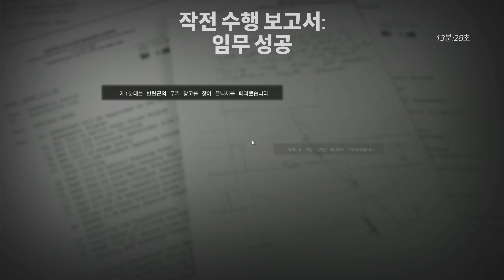실사를 바탕으로 하드코어 FPS - 팔루자에서의 6일(Six Days in Fallujah)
이번에 새로 나온 하드코어 FPS게임 팔루자에서의 6일(Six Days in Fallujah)입니다.

Spectre 태스크포스 팀과 함께 반란군 무기고 위치 파악 및 파괴 임무를 진행했습니다. 부상자가 다수 발생했고 곳곳에서 나오는 반란군때문에 골치 아팠지만 무기고 파괴는 성공했습니다.

그러나 철수 과정에서 전사자가 발생했고 단독으로 남았을 때 장갑차에서 증원을 불러서 다 같이 탈출하는데 성공했습니다.

역시 하드 코어 게임답게 정말 어려웠습니다.

방송 공지는 블로그에서 항상 공지하고 있습니다!